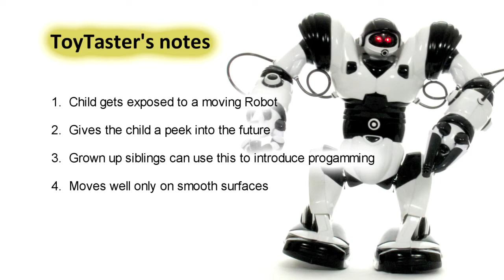WowWee Toys | Robosapien Toy Review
Kids love this robot toy that can dance and be programmed. This cool and advanced robot can perform a range of actions like whistle blowing, picking up and throwing objects and making sounds.

Interestingly, the Robosapien can even dance, with your favorite song playing in the background.
Toy enthusiasts can take this toy to the next level by programming a series of actions that the robot will then perform.